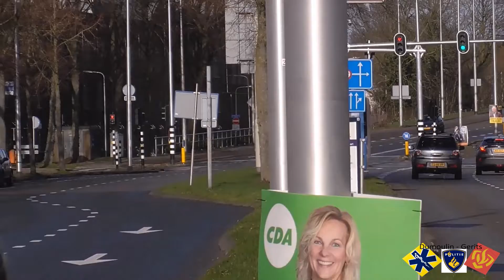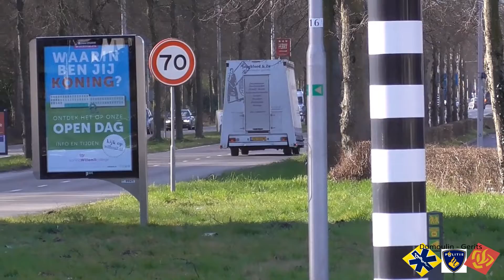Politie met spoed in Tilburg